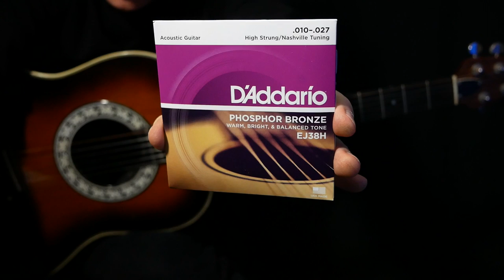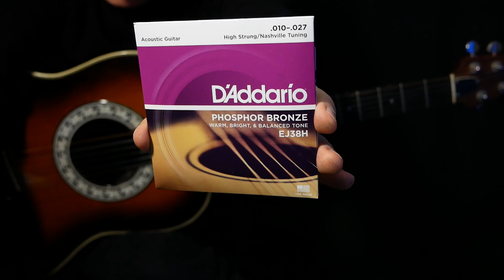how to play "We Just Disagree" on guitar by Dave Mason | guitar LESSON tutorial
An acoustic guitar lesson on how to play "We Just Disagree" by Dave Mason from his "Let It Flow" album released in 1977.